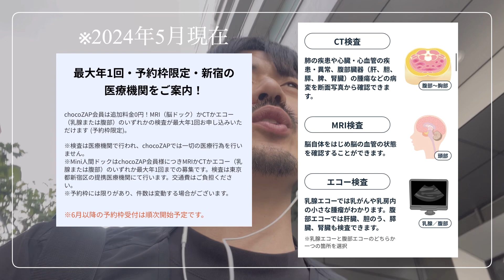（チョコザップ会員限定！）追加料金0円でMRI・CT・エコー検査が受けられるから受けてみた！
チョコザップへの入会はこちら